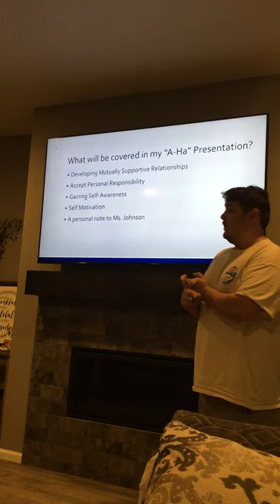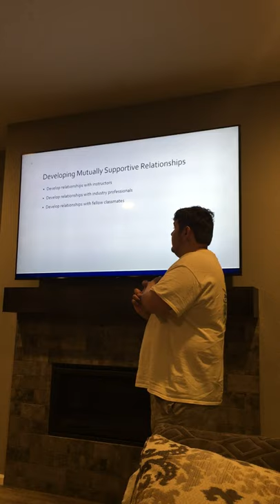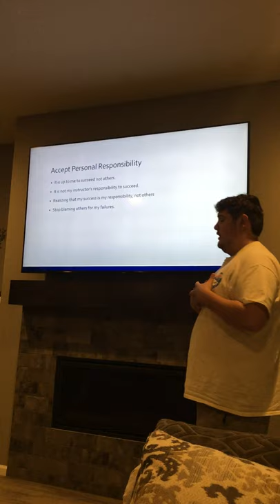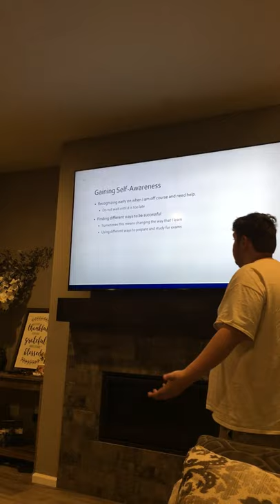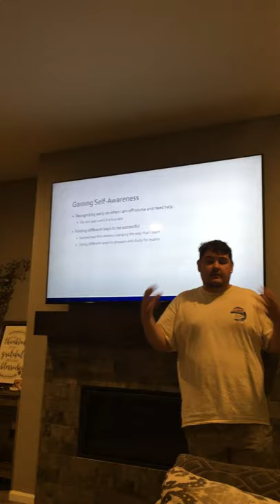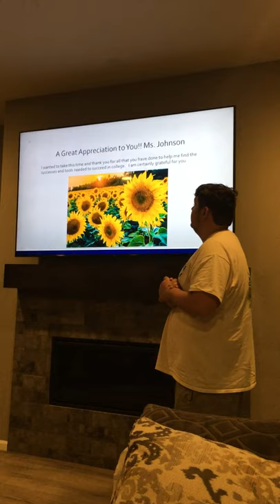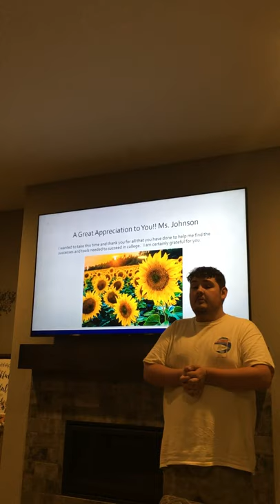Achieving College Success-A-Ha Presentation